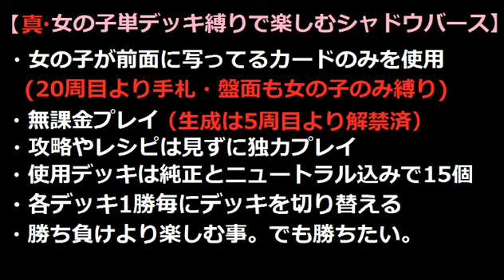真・女の子単デッキ縛りで楽しむ【シャドウバースVer1.5.11】貰ったパックとかを剝き剝きしますっ【Shadowverse】実況Part768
ジャンヌさんは表裏一体(´ω｀)ﾉ